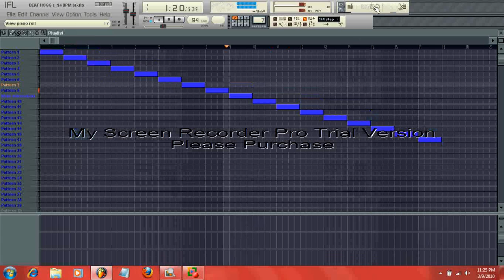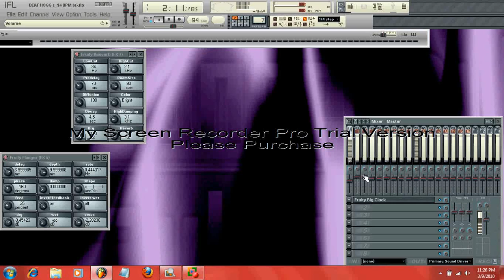BEAT HOGG - Hip Hop - fruity loops beat by Charlie Mac